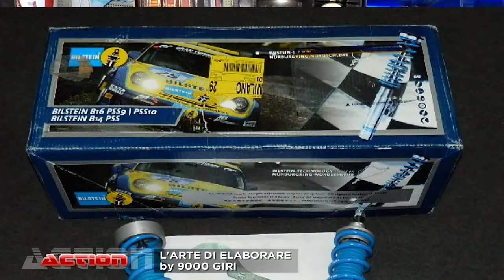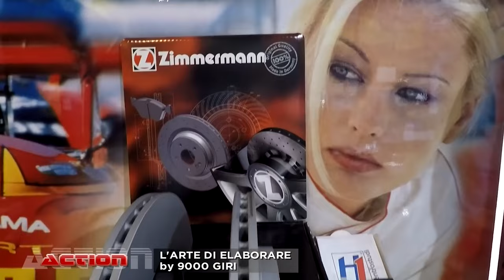Re del Tuning 2022 | Elaborazioni auto 2022 | Car tuning 2022 | Auto più potenti 2022 | 9000 giri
Come eseguire una elaborazione auto - segreti e consigli | Car Tuning - La Storia di 9000 Giri

Puntata speciale dedicata alla Storia di 9000 Giri Elaborazioni.

Se ti piace il mondo delle automobili, visita il sito:
Oppure telefonarci in sede:
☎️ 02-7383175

CAPITOLI:
0:00 - L'arte di Elaborare - Car Tuning da 9000 Giri | nuove auto sportive 2022
0:30 - Bottega storica dell'elaborazione auto a Milano
1:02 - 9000 Giri nasce nel Giugno 1988 e ora lavora sulle auto migliori del 2022
2:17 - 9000 iri nasce come negozio di Abbigliamento per Piloti
3:01 - Preparazioni auto e Car Tuning a Milano
3:57 - Come sono cambiate le auto negli anni
4:30 - Le auto oggi sono esteticamente perfette, è difficile modificarle
5:23 - Le modifiche alla Fast & Furious si fanno ancora?
6:30 - Cambia la fascia d'età, i clienti sono più anziani
7:30 - I giovani sono meno attenti alla meccanica
8:52 - Le auto moderne sono realizzate meglio che in passato
9:00 - Motore, assetto auto, impianto frenante ed estetica
11:17 - Si possono cambiare le misure di cerchi e pneumatici?
12:04 - Oggi è possibile montare cerchi omologati anche fuori misura | auto sportive 2022
14:00 - Preparazioni meccaniche e motore elettrico 2022
15:15 - Elaborazione Turbine | need for speed 2023
16:08 - Il Car Tuning non è infinito, ci sono dei limiti
16:39 - Car Tuning su vettura aspirata
17:15 - Elaborazione Auto, Omologazione ed Etica
17:46 - NOS - Elaborazione alla Fast And Furious
19:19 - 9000 Giri lavora in modo sicuro senza eccedere
20:20 - Assetto e Impianto Frenante
22:14 - Quando è il caso di modificare l'assetto?
24:13 - Montare le molle sportive o no?
25:00 - Margine in Elaborazione Assetto e Freni
27:00 - Lavoro professionale o si va dai cugini?
28:05 - Ammortizzatori Adattivi Meccanici
28:57 - Ammortizzatori Variabili con comando elettronico
29:55 - Auto Sportiva per girare in Pista | auto più potenti 2022
30:44 - Elettronica dell'Auto | migliori auto 2022
31:17 - Chip Box Seletron - Rimappatura Centralina Esterna con Bypass
34:18 - Assicurazione e Revisione con Centralina Esterna
34:40 - Maxhaust Sound Booster - Cambiare il suono del motore
36:00 - Maserati con Sound Benzina
37:00 - Il Sound Booster elabora l'onda sonora del motore
38:04 - Elaborazione Scarico VS SoundBooster | car tuning 2023